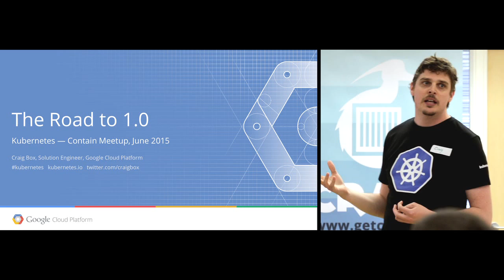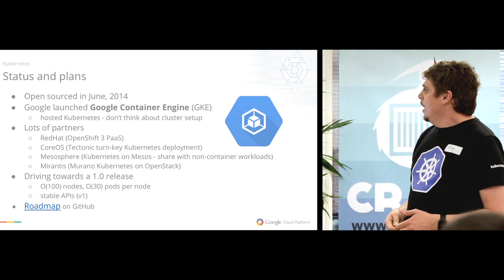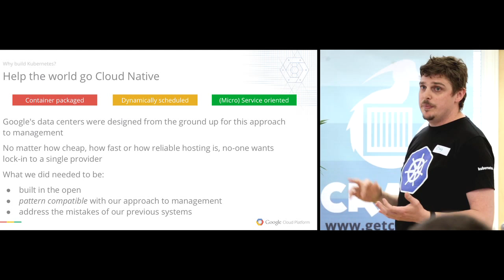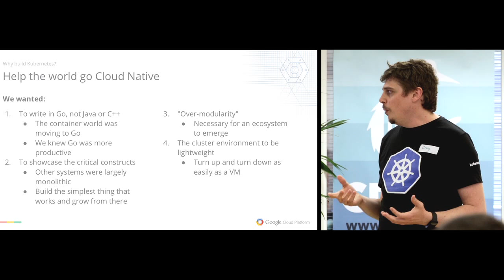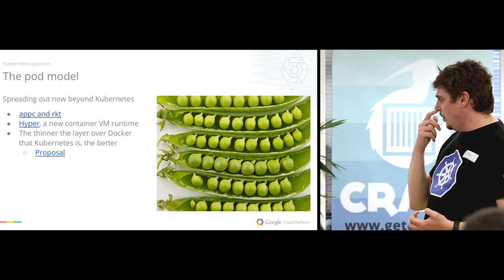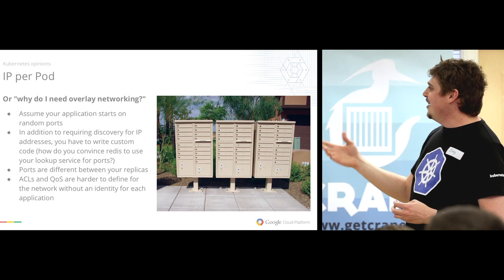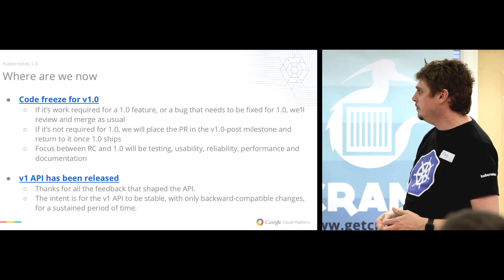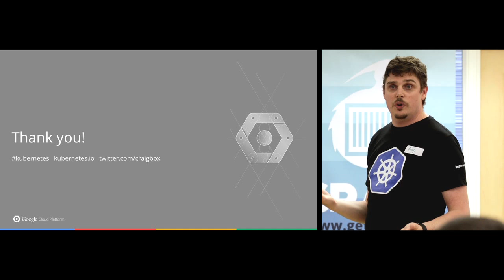Kubernetes, the Road to 1.0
Speaker: Craig Box (Kubernetes Solution Engineer, Google)

Slides:
1. The Road to 1.0 Kubernetes — Contain Meetup, June 2015 Craig Box, Solution Engineer, Google Cloud Platform kubernetes kubernetes.io
2. Kubernetes A recap Greek for “Helmsman”: the root of the word “governor” and “cybernetic”
  ● Container orchestrator
  ● Builds on Docker containers ○ also supporting other container technologies
  ● Multiple cloud and bare-metal environments
  ● Supports existing OSS apps ○ cannot require apps becoming cloud-native
  ● Inspired and informed by Google’s experiences and internal systems
  ● 100% Open source, written in Go
Let users manage applications, not machines
3. A small group of tightly coupled containers Example: static site generator & web server A loop that drives current state towards desired state Example: replication controller A set of running pods that work together Example: load- balanced backends Arbitrary metadata to organize components Example: phase=production role=frontend Pod Replication Controller Service Labels
4. Status and plans
  ● Open sourced in June, 2014
  ● Google launched Google Container Engine (GKE)
    ○ hosted Kubernetes - don’t think about cluster setup
  ● Lots of partners
    ○ RedHat (OpenShift 3 PaaS)
    ○ CoreOS (Tectonic turn-key Kubernetes deployment)
    ○ Mesosphere (Kubernetes on Mesos - share with non-container workloads)
    ○ Mirantis (Murano Kubernetes on OpenStack)
  ● Driving towards a 1.0 release
    ○ O(100) nodes, O(30) pods per node
    ○ stable APIs (v1)
  ● Roadmap on GitHub
5. Partnerships: CoreOS, Mirantis,IBM,HP,mesosphere,Microsoft,redhat, saltstack, vmware
8. Google's data centers were designed from the ground up for this approach to management
No matter how cheap, how fast or how reliable hosting is, no-one wants lock-in to a single provider
What we did needed to be:
● built in the open
● pattern compatible with our approach to management
● address the mistakes of our previous systems
Help the world go Cloud Native
Why build Kubernetes? (Micro) Service oriented Dynamically scheduled Container packaged
9. We wanted:
 1. To write in Go, not Java or C++
  ● The container world was moving to Go
  ● We knew Go was more productive
 2. To showcase the critical constructs
  ● Other systems were largely monolithic
  ● Build the simplest thing that works and grow from there Help the world go Cloud Native Why build Kubernetes?
 3. "Over-modularity"
  ● Necessary for an ecosystem to emerge
 4. The cluster environment to be lightweight
  ● Turn up and turn down as easily as a VM
10.
  ● Mesos focus: schedulers and scheduling
    ○ Influenced by Google's published papers for Map/Reduce workloads
  ● Kubernetes focus: make it easy to build and manage distributed systems
    ○ scheduling is part of this, but not the only (or even primary) focus
    ○ services (provides discovery and load balancing)
    ○ master election
    ○ config store
    ○ easy private registry integration
    ○ namespaces
    ○ secrets
    ○ service accounts
    ○ volumes, and auto mount/unmount of persistent storage Relationship to Mesos
11. Relationship to Mesos
  ● No-one runs Mesos: they run Mesos + Chronos, Marathon, Aurora, or write their own scheduler
  ● If you want Mesos, run Mesos + Kubernetes
  ● Mesos focus on what they’re great at (hardware abstraction and resource pooling)
  ● The Kubernetes community focuses on what it is good at Target Kubernetes and you can run anywhere Kubernetes
12. Spreading out now beyond Kubernetes
  ● appc and rkt
  ● Hyper, a new container VM runtime
  ● "The thinner the layer over Docker that Kubernetes is, the better"
    ○ Proposal
  ● Watch this space for Open Container Project! Kubernetes opinions The pod model
13. Kubernetes opinions Or "do I need overlay networking?"
  ● Assume your application starts on random ports
  ● In addition to requiring discovery for IP addresses, you have to write custom code
  ● Ports are different between your replicas
  ● ACLs and QoS are harder to define for the network without an identity for each application IP per Pod
14. Kubernetes opinions Secrets tmpfs-backed secret store
  ● Decouples secrets (passwords, SSH keys, OAuth tokens, etc) from code
  ● Appears as a volume mounted to a container within a Pod definition
  ● Never touches disk
  ● GitHub docs
15. “Don't make the same mistakes we did. Only make new ones! – john wilkes, Principal Software Engineer
16. 1.0 release plans
17. ...